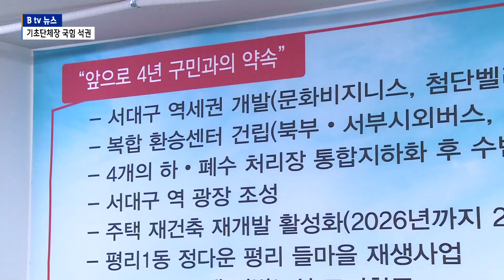[B tv 대구뉴스]기초단체장 국민의 힘 후보 모두 당선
기초단체장 선거에선 모두 국민의 힘 소속 후보들이 당선됐습니다. 유권자들은 변화보다는 안정적으로 구정을 이끌어갈 후보를 선택했습니다. 이변은 없었습니다.